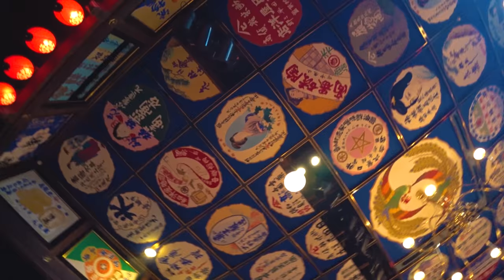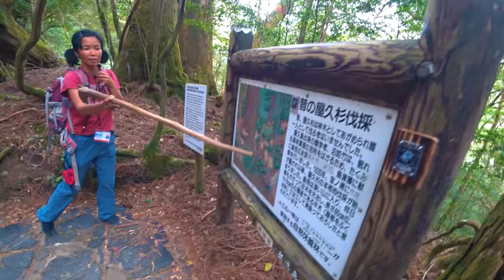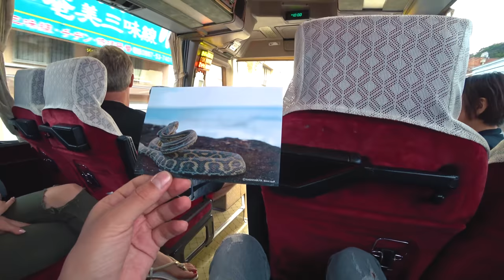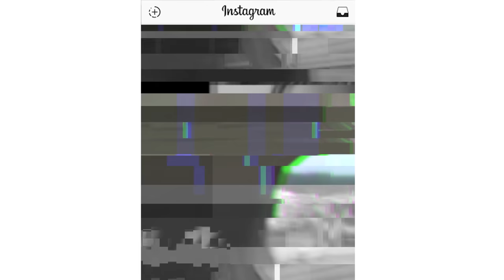Попали в Шторм На Лайнере. Национальный Заповедник Якусима. Японский Театр.